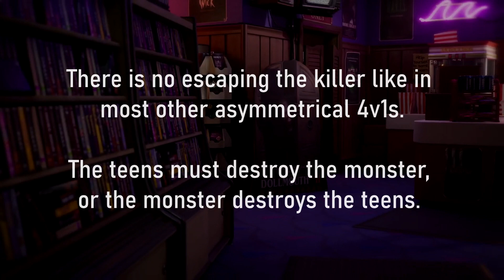VHS | 4v1 Asymmetrical Multiplayer 80s Horror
VHS is a new take on multiplayer horror!  The big question is, will it be good enough to stand up with the power hourse that is Dead by Daylight, and make a name for itself?  Only time will tell as Hellbent Games takes on the challenge of captivating players world-wide with this new idea.

VHS is coming to PC only at first, but upon popularity and if the game is well received, could see it make it to consoles as well if the future of the game prospers!

Join Laphin's Horror Legion Community!

In our community we have horror fans from all around the world, and we have a large open minded furry community as well full of great people that love to game together!

Thumbs up if you enjoy, and join in the comments section!!